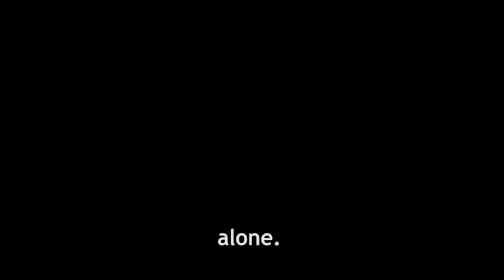Alternate Trailer (Hare Krishna! The Mantra, The Movement And The Swami Who Started It All)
The Alternate Trailer for the movie Hare Krishna! The Mantra, The Movement And The Swami Who Started It All